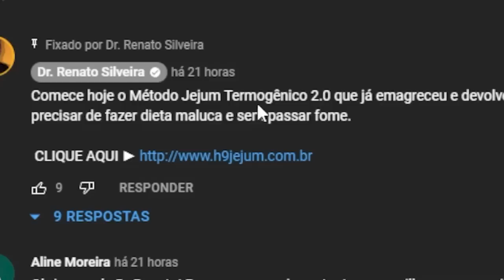Ficar Deitada EMAGRECE? Descubra Como DIMINUIR O PESO enquanto dorme.